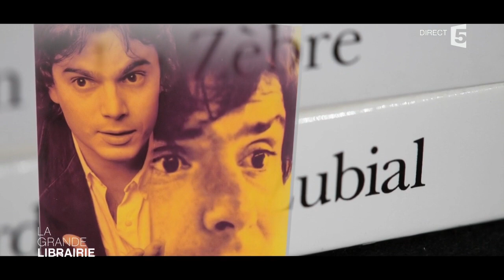Portrait d’Alexandre Jardin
Écrivain, cinéaste et pamphlétaire, découvrez le portrait d’Alexandre Jardin que dresse pour vous Inès De La Motte Saint Pierre.